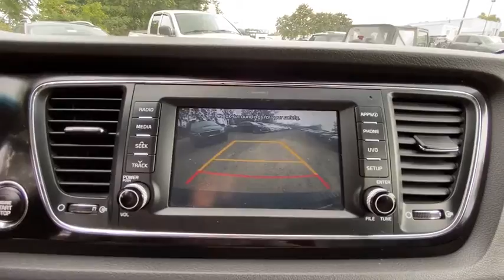2018 Kia Sedona Danbury, Newtown, Ridgefield, Brookfiels, New Fairfield, CT K3559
Aurora Black Used 2018 Kia Sedona available in Danbury, Connecticut at Danbury Automotive. Servicing the Newtown, Ridgefield, Brookfiels, New Fairfield, CT area.
2018 Kia Sedona EX FWD - Stock#: K3559 - VIN#: KNDMC5C1XJ6393949

Danbury Automotive
100-102 Federal Road

EX trim. Kia Certified CARFAX 1-Owner Excellent Condition. EPA 24 MPG Hwy/18 MPG City! Third Row Seat Heated Leather Seats Rear Air CARPETED FLOOR MATS Aluminum Wheels Power Liftgate Serviced here Non-Smoker vehicle AND MORE!br /br /KEY FEATURES INCLUDEbr /Leather Seats Third Row Seat Power Liftgate Rear Air Heated Driver Seat Rear Spoiler MP3 Player Power Third Passenger Door Privacy Glass Keyless Entry. br /br /OPTION PACKAGESbr /CARPETED FLOOR MATS. Kia EX with Aurora Black exterior and Dark Graphite interior features a V6 Cylinder Engine with 276 HP at 6000 RPM*. Serviced here Non-Smoker vehicle br /br /EXPERTS ARE SAYINGbr /Edmunds.com explains The Sedona is plenty comfortable for a long road trip packed with people and cargo. The front seats are relatively soft and have enough support to keep you comfortable during multi-hour stretches behind the wheel.. Great Gas Mileage: 24 MPG Hwy. br /br /PURCHASE WITH CONFIDENCEbr /10-year/100000-mile limited powertrain warranty Every vehicle must pass a 164-point inspection by Kia-trained technicians. Rental car coverage and travel breakdown assistance are included 12 months / 12000 miles of Platinum Comprehensive coverage CarFax vehicle history report is included with every Certified Kia 24/7 Roadside Assistance and Towing includes lockout service jump start flat tires and more. br /br /Price excludes tax title DMV Doc Fee $699 & Prep Fee $287.75. Price subject to change. See dealer for details. Pricing analysis performed on 8/4/2020. Horsepower calculations based on trim engine configuration. Fuel economy calculations based on original manufacturer data for trim engine configuration. Please confirm the accuracy of the included equipment by calling us prior to purchase. br /